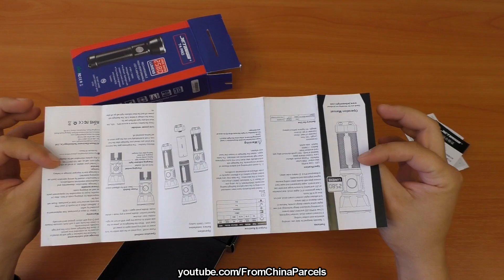🔦 ОЧЕНЬ МОЩНЫЙ (2580 люмен) СВЕТОДИОДНЫЙ ФОНАРИК JETBEAM T4 PRO LED Cree XHP50 Waterproof Flashlight